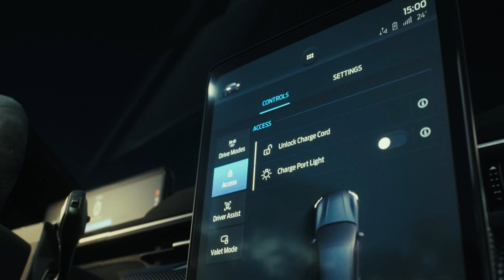230131 FordXBaschi MASTER 459s 3840x2160 CHD